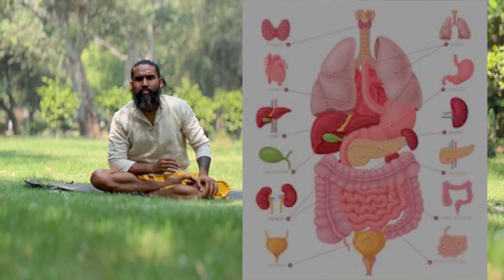Kya Aapko Bhi Pet Ki Samsya He | पेट में होने वाली समस्याओं के लिए योगासना | Yoga Asana For Gas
"Pet ki samasyaon se chutkara paane ke liye, is video mein hum aapke liye kuch effective yoga asanas lekar aaye hain. In asanas ko regularly practice karke aap apne pet ki samasyaon ko dur kar sakte hain aur overall health ko improve kar sakte hain. Is video mein Pawanmuktasana, Bhujangasana, Dhanurasana, Vajrasana, aur Ardha Matsyendrasana jaise asanas ko step by step demonstrate kiya gaya hai. In asanas ka sahi tarike se practice karne se aap gas, pet ke dard, aur digestion ki samasyaon se nijat pa sakte hain. Toh abhi video dekhein aur apne pet ki samasyaon ko dur karne ke liye yoga ka fayda uthayein."

Is tarah se video description mein asanas ke benefits aur unka sahi tarike se practice karne ka importance highlight kiya gaya hai.